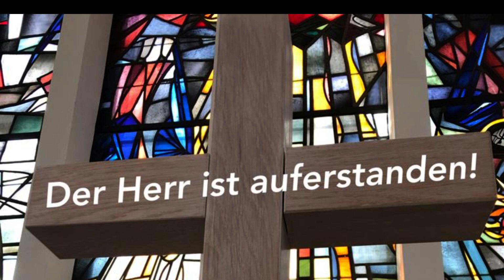The Lord´s Prayer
Hanno Kreft (Bass) und Tobias Leschke an der Orgel musizieren die Vertonung des Vater Unser von Michael Head in der Kirche St. Josef in Iserlohn.